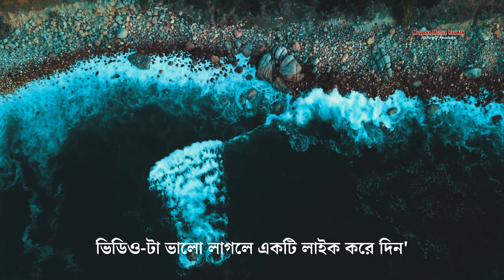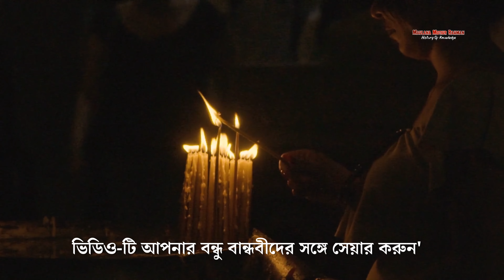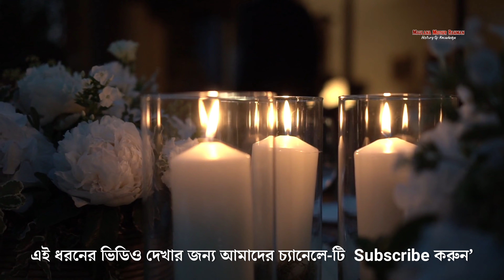হজরত ওমর রাঃ ও প্রসূতি রমনীর কাহিনী | history of umar farooq in bangla